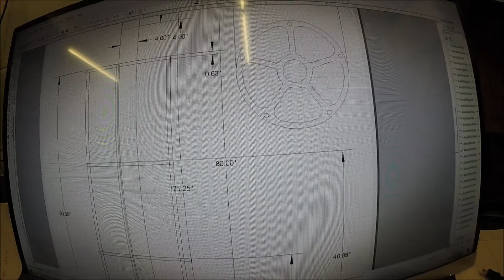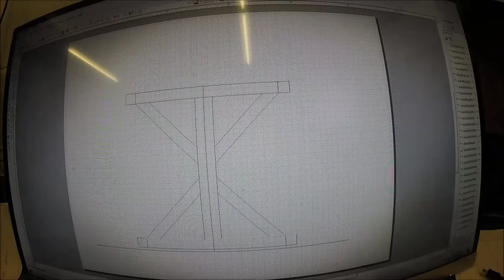Mason Lake Table Movie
The 18 month process of making a live edge "river" table for my on laws lake house.  Between the sawmill and my fabrication shop we did EVERYTHING in the making of this table accept cutting down the tree and powder coating the legs.